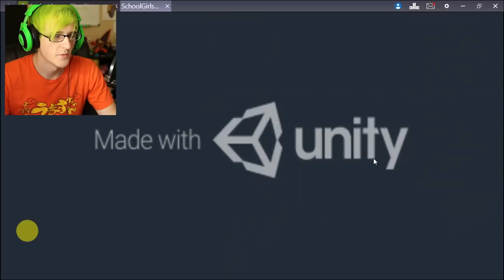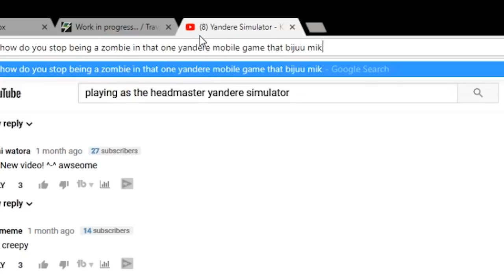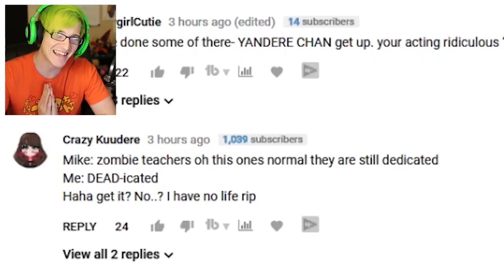NEW BAD BOY + BASEMENT! | School Girls Simulator NEW UPDATE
HIS NAME IS ACTUALLY BAD BOY I CANT. New Update to School Girls Simulator That Adds New Students, basement, and new temple.
School Girls simulator is a yandere simulator app on google play that is also known as yandere school girl simulator. Its a sandbox app heavily inspired by yandere simulator but in this game you have missions and you can develop feeling for students and there are even zombies in it!

My Gear